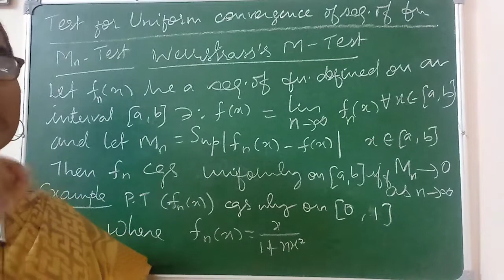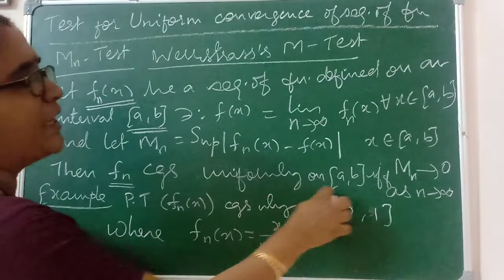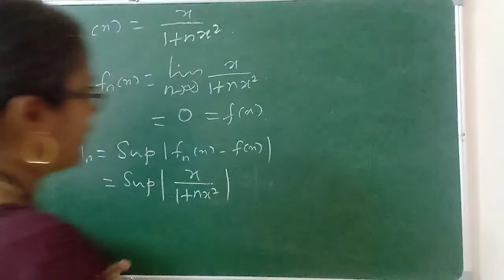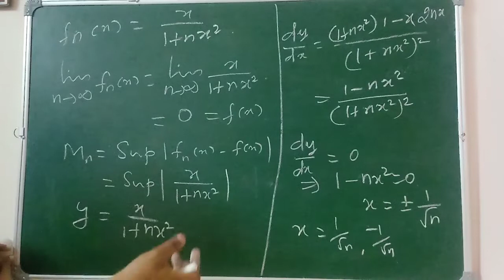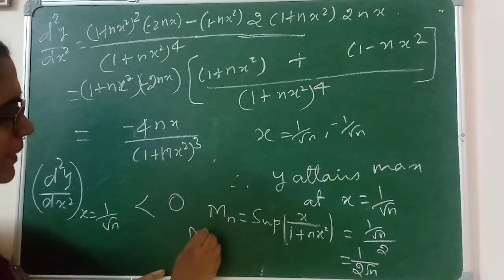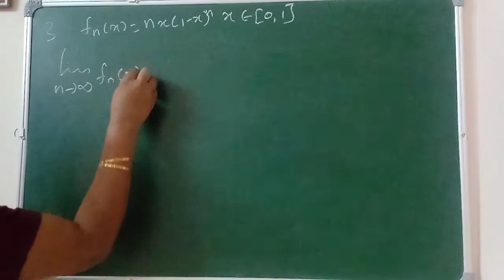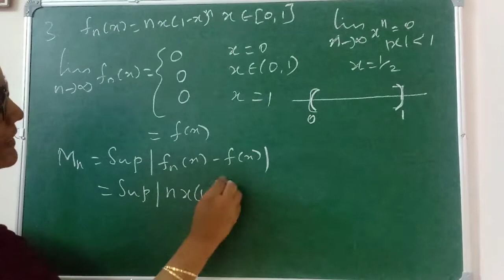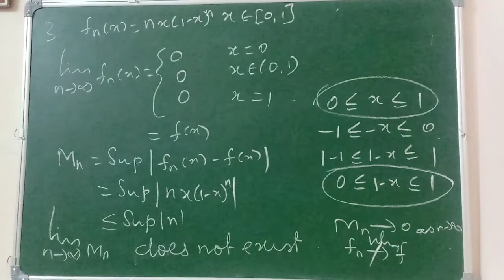UNIFORM CONVERGENCE- CSIR NET - SET-PGTRB - POLYTECHNIC TRB -ENGINEERING TRB